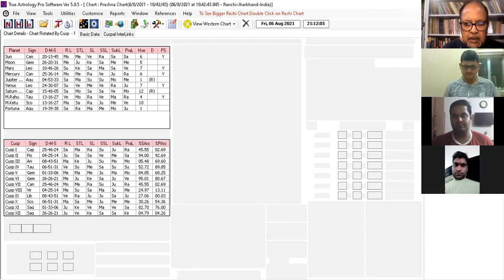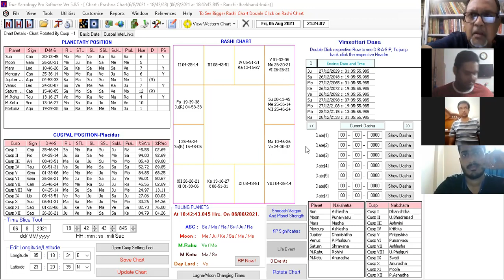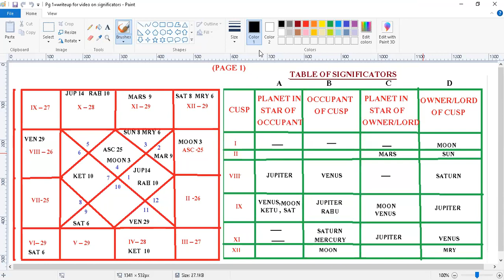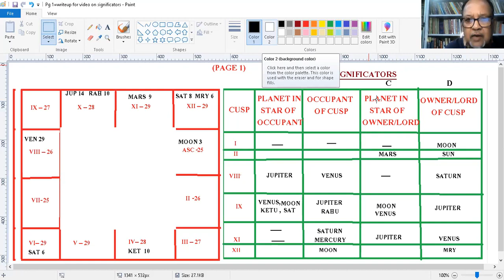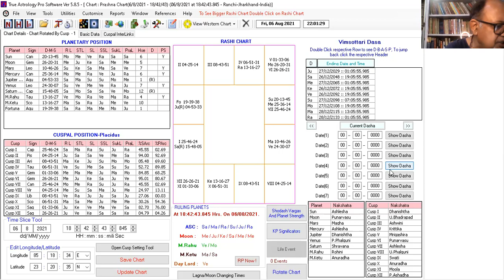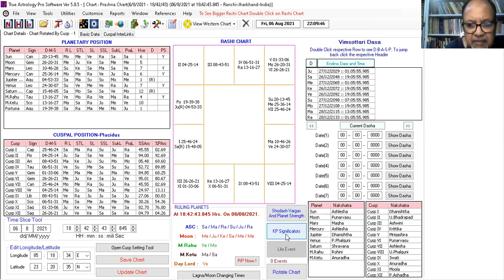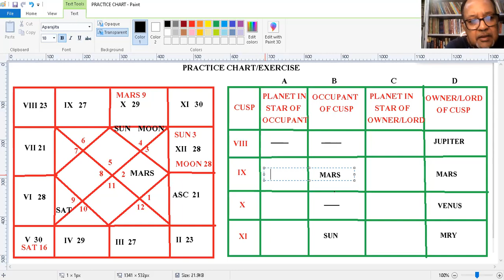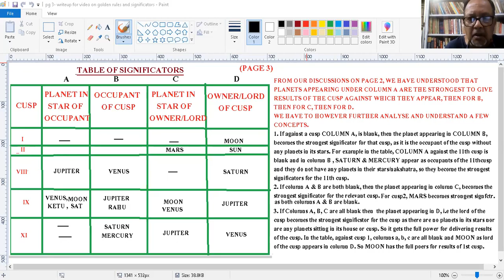KP BATCH 4 ( lesson 3) KP SIGNIFICATORS (6.8.2021)